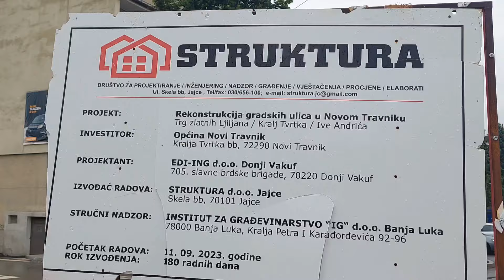Novi Travnik, šetnja kišnim ulicama Kralja Tvrtka i Kalinskoj.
Glavne ulice grada se uređuju